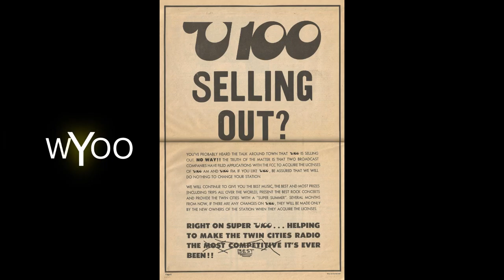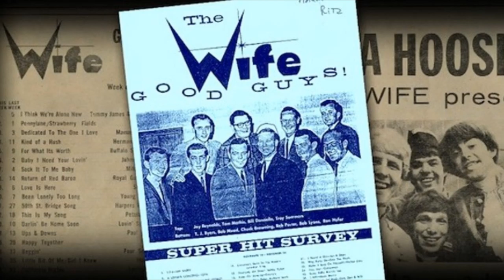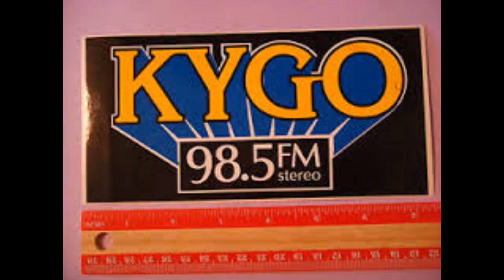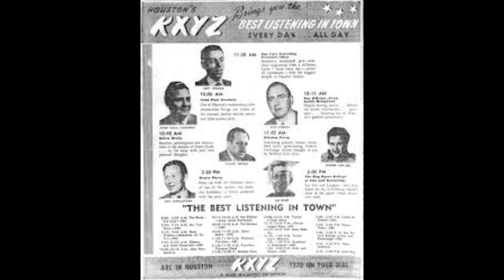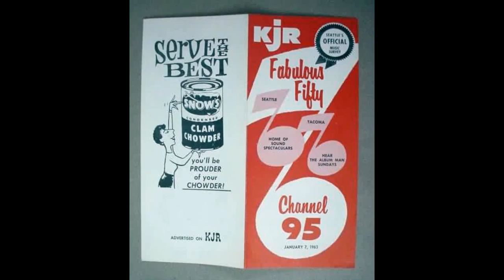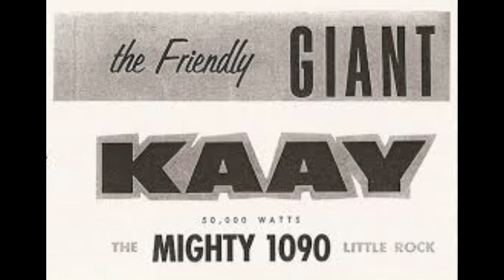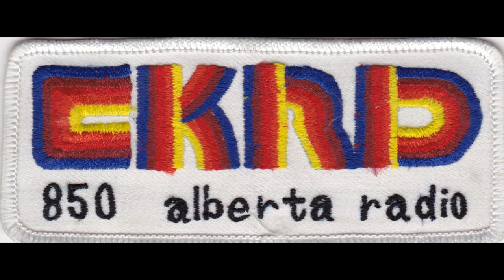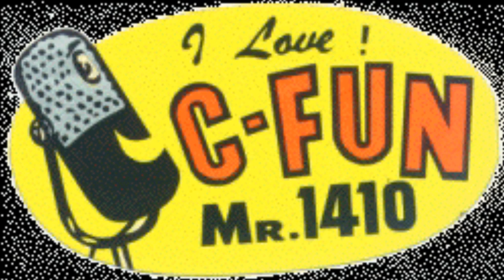Radio Jingles - Montage 8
Here is the 8th Radio Jingles Montage.
JAM Creative Productions – TM Productions - Alfasound - Thompson Creative - PAMS - Music 4 - Jones Radio Networks - Jonathan M. Wolfert - Pepper Tanner - Pure Tonic Media
Murfin Music International - Media Preservation Foundation and many others.